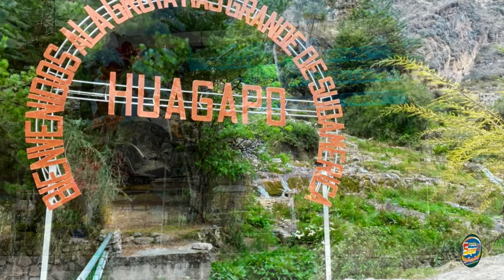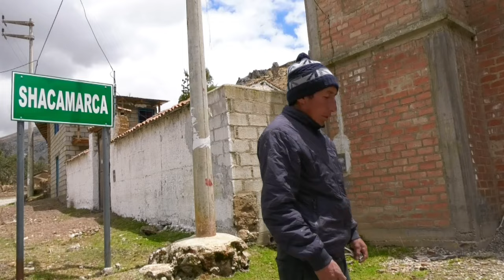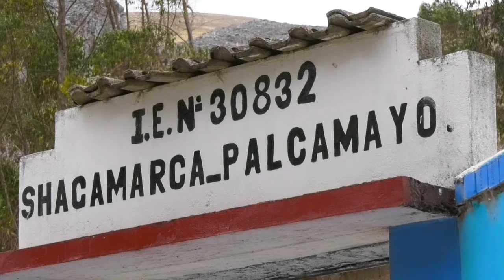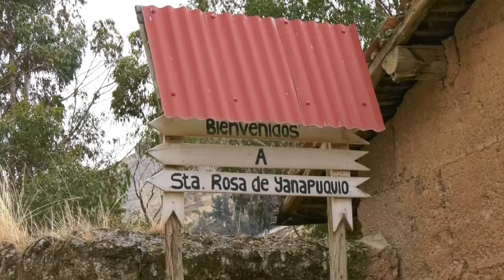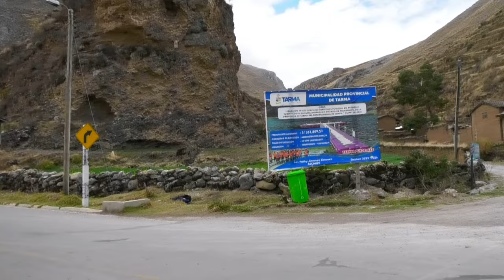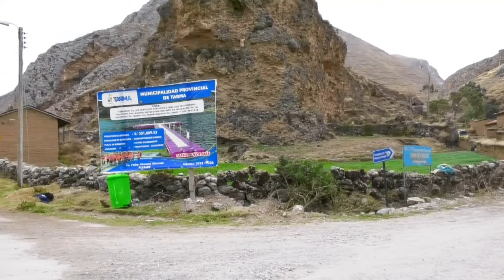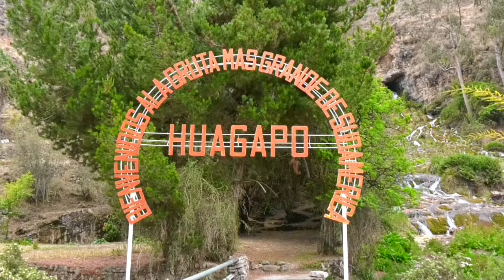Santa cruz de shacamarca – Palcamayo -- Ampliación de Cementerio HIJOS RESIDENTES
-Santa cruz de shacamarca – Palcamayo -- Ampliación de Cementerio HIJOS RESIDENTES EN BAKERFIELD CALIFORNIA
La firmacion es de parte de:
Ruben oscanoa tinoco
Ever tinoco  alvarez
Jorge león aroni

La directiva agradece  a  todas  las personas  quienes  apoyan para  que esta  obra se haga realidad.

 Ayde Oscanoa
- Maribel Payta
- Lesly y su hermana Chuca.
- Sonia Vicuña
- Vanesa Hurtado
- Tantavilca Wili
- Ever Tinoco
- Jorge León
- Ema Alvarez
- Arnol  Laureano
- Ruben Oscanoa Tinoco.
- Gorje León
- Margot  Tinoco y Famlia
- Rubén Oscanoa Tinoco
- George León
- Alex León y Familia.
- Sonia Oscanoa
- Techi Surichaqui.
- Paty Alania
- Yanela Tinoco y Familaia
- Katy Tinoco
- Iler Romero.
- Rosio Oscanoa.
- Alex Baldeón.
- Shaila León
- Fraklin y Guisela León.
- Alex Oscanoa.
- Jesús Carhuas
- Alcides Oscanoa
- Estalin Condor
- Ector Zarate y Familia
- Fredi Oscanoa
- Cicelpo
- Huber Condor
- Kebin Laureano
- Cristian Chuco
- Alex Oscanoa
- Gorge León
- Perfecto Oscanoa
- Hugo Condor
- Wilmer Vega

- Ángel Garrido
- Milay Chagua
- Pitay Sulca
- Maycol   Carhaus
- David Alania
- Juan Carhuas
Omar León

- Ruben Oscanoa Vicuña-
- Edwin Oscanoa Vicuña
- Esther Surichaqui
- Huber Condor
- Ema Alvarez  Surichaqui
- Paco Oscanoa
- Pica
- Ilario
- Estalin Condor
- Alexis y Familia
- Shaila Leon
- Hector y Familia
- Franklin Chuay y Guisela
Número de yape:
 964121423 Herminio Tinoco Álvarez agente de la comunidad de santa Cruz de Shacamarca